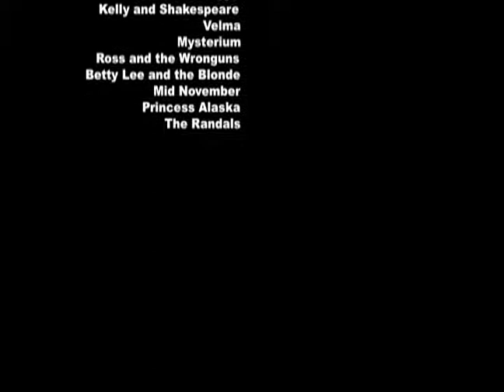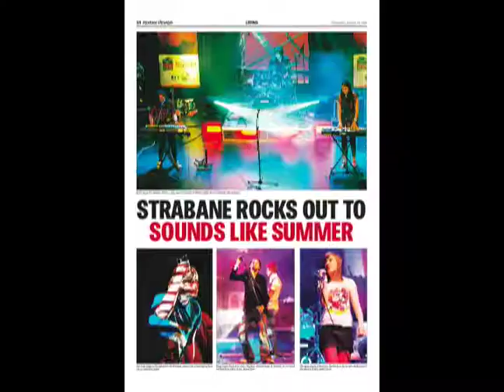BT Sounds like Summer 2009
The Alley Theatre presented BT sounds like summer 2009.

Of the 15 acts to compete local outfit King Coma emerged triumphant. Their prize was a recording session in the Nerve centre in Derry, BT broadband for a year, and a music video.

Music is the new track by King Coma, 'On my Side'